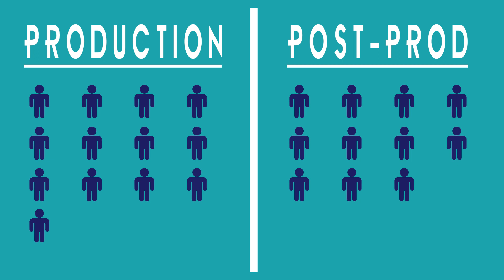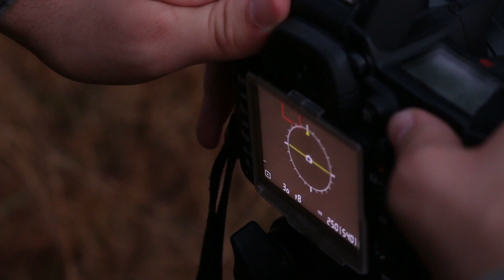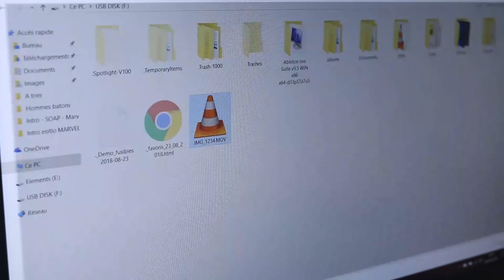Présentation SOAP 2018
Réalisation, montage et VFX : Olivier Roupin
Séquence animée et VFX : Yoann Arhant

Merci à Hicham Ibn El Melih et Yvan Pratviel pour leur participation et leurs improvisations !

Séquence Marvel :
Animation : Yoann Arhant